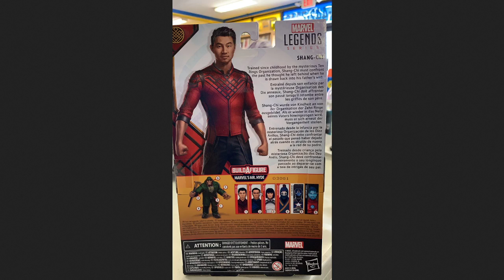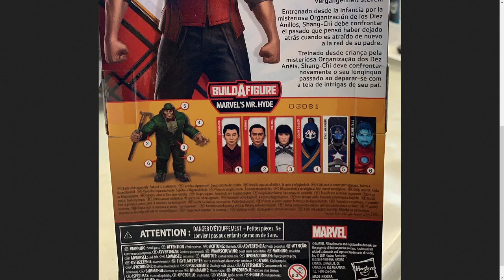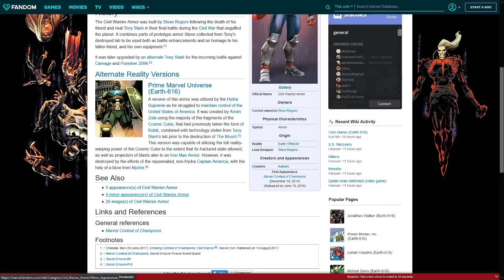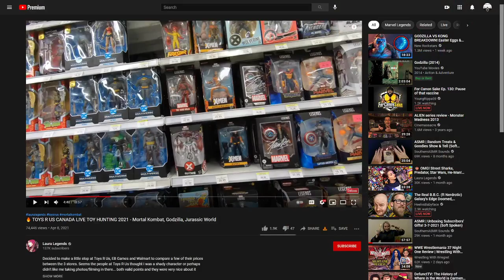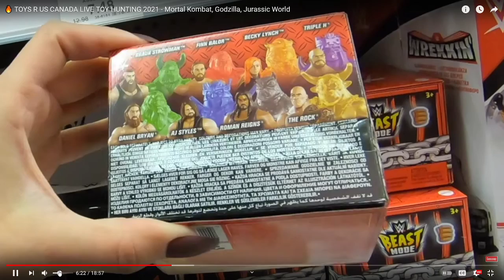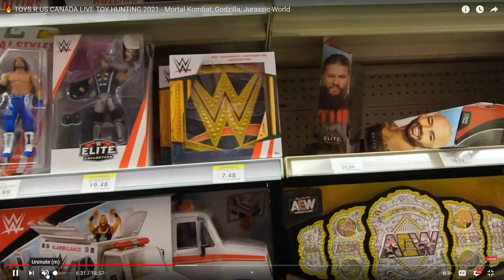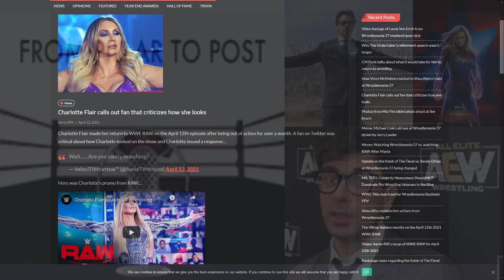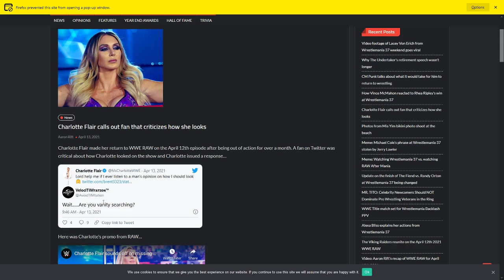CAPTIAN MARVEL IS ON CLEARANCE! AEW IN TOYS R US, RDJ BACK TO THE MCU AND MORE!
Captian Marvel is being phased out of toy stores! Is RDJ returning? And AEW toys are on sale in Canadian Toys R Us stores!